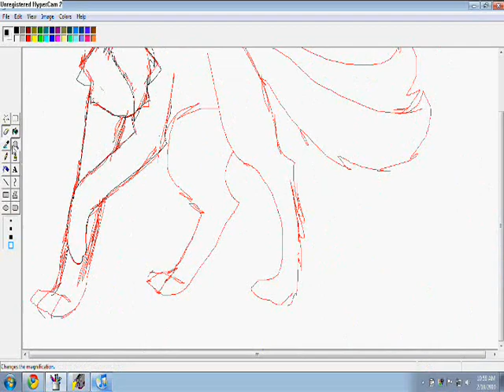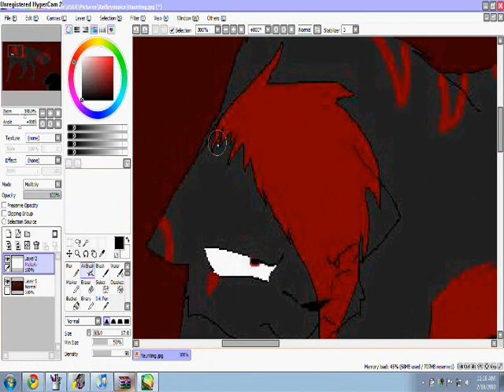Everything Keeps Haunting Me! *Better Version*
I made an older version of this a while ago. Go back in my uploads and scroll down till you see Everything Keeps Haunting Me. I used a webcam back then.

Programs used:

Hypercam
MS Paint
Paint Tool Sai
WMM

Song:
MF2 - Criss Angel